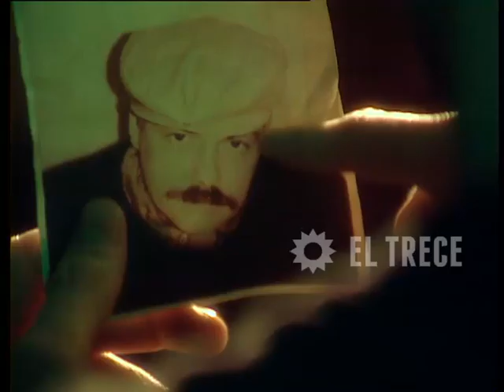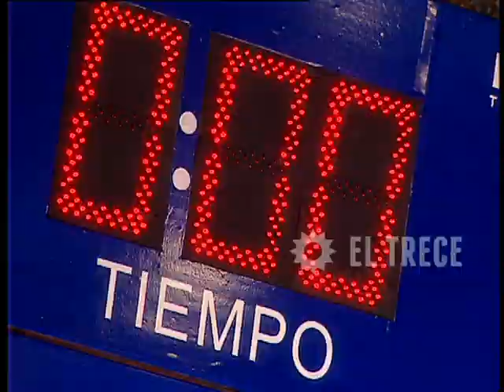Campeones de la vida - Segunda temporada - Capítulo 111 - Parte 2